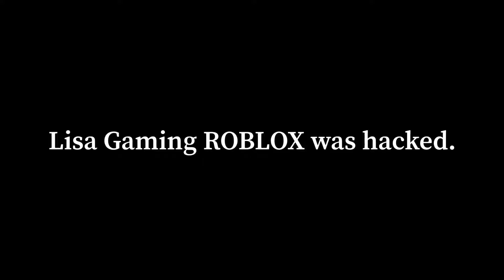Lisa Gaming ROBLOX hacked?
lol why did i make this